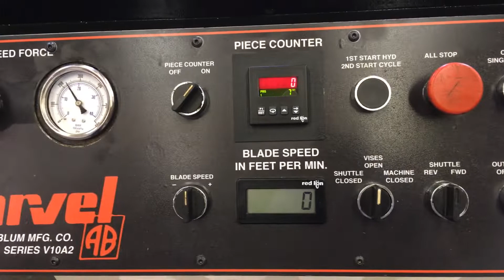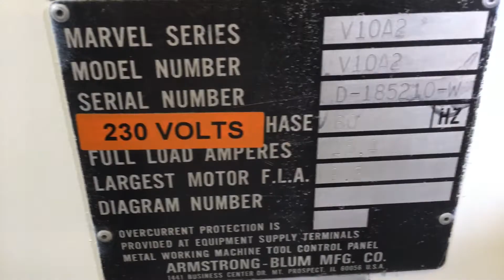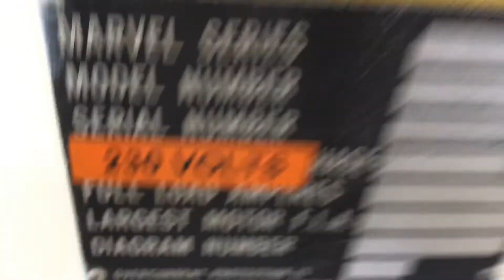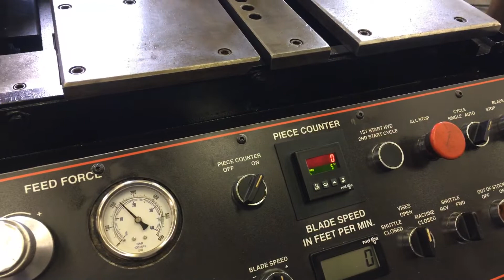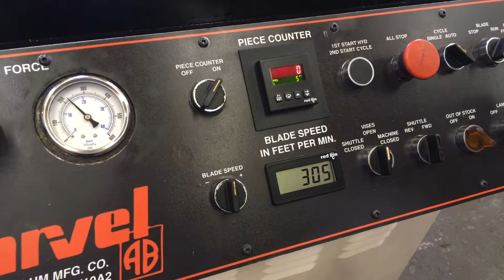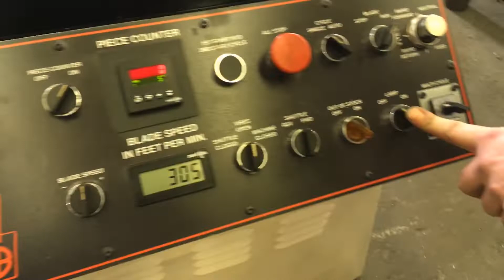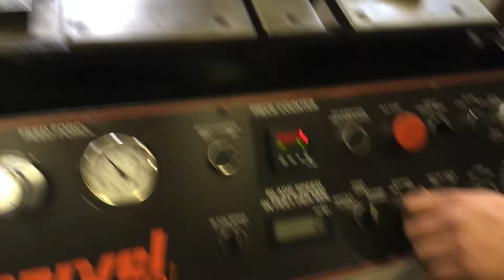Marvel V10A Finished Rebuild